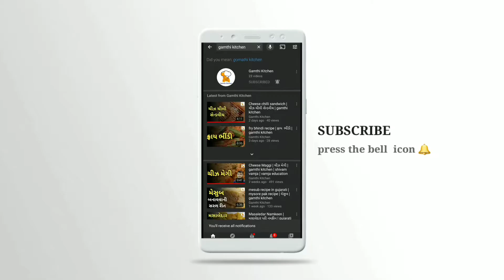thepla recipe in gujarati | ગુજરાતી થેપલા | gujarati recipes | gamthi kitchen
Your Query -

1) thepla recipe
2) thepla in gujarati
3) thepla banavani rit
4) thepla
5) how to make thepla
6)  thepla recipe
7) gujarati recipes
8)  thepla kaise banate hain
9) thepla kevirite banavi shakay
10) thepla recipe in gujarati

- gamthi kitchen